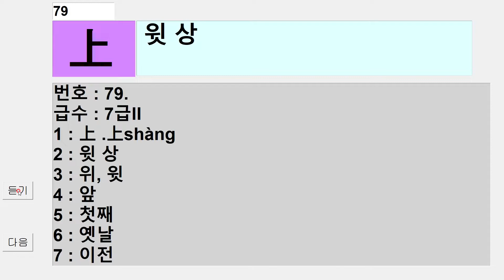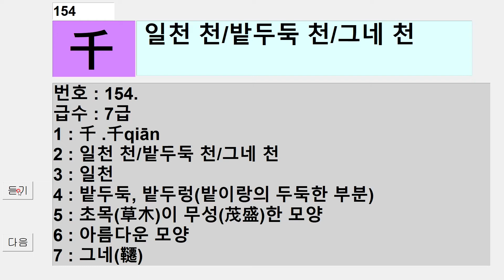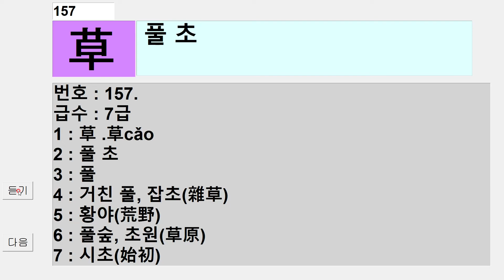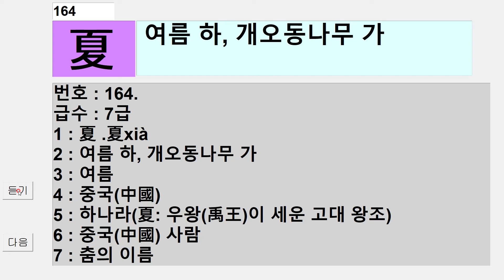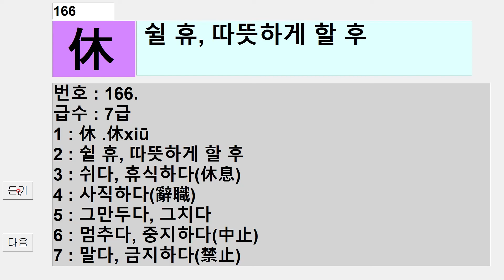1_02 -듣기-급수 7급-한자능력검정시험-한문 독해 대비 기초